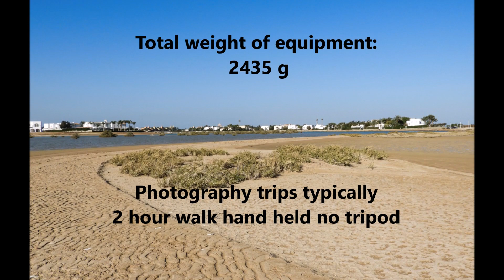Video 3 - Weight of Canon EOS R6, RF 100-500mm plus RF Extender 1.4x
This short video is just to demonstrate how easy it is to take the Canon EOS R6, RF100-500mm, and RF Extender 1.4x on your walking photography trips.

I do not own a car here in El Gouna on the Red Sea Coast of Egypt, so photography trips are always on foot and typically for around two hours covering over 5 kilometers.

The total weight of the equipment is 2435g and I never take a tripod.

The video clip of the gulls is after walking across an exposed sand bank at low tide which was extremely soft and slippery. The gulls were still  a long distance away and the midday sun high.

Clips taken handheld at 700mm of the gulls that were approximately 400 meters away.